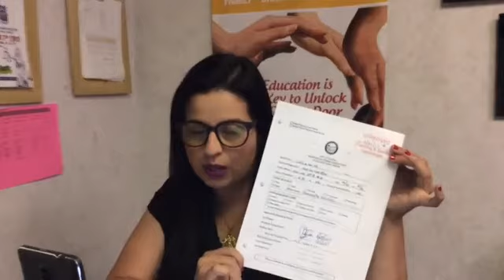Conectate con TFKM May 08, 2017